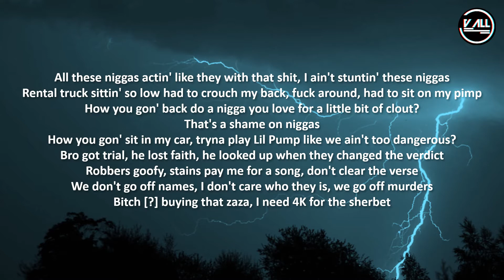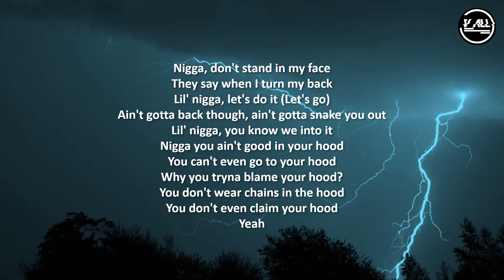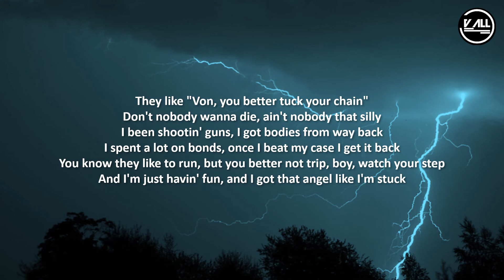King Von - All These Ngggas - Lyrics Ft Lil Durk